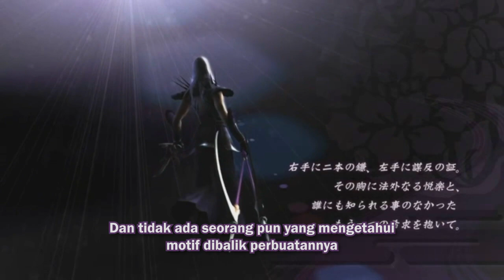Oichiii . . . ~ 😭😭😭 | Sengoku Basara 3 Utage